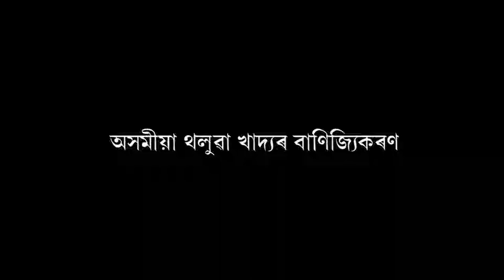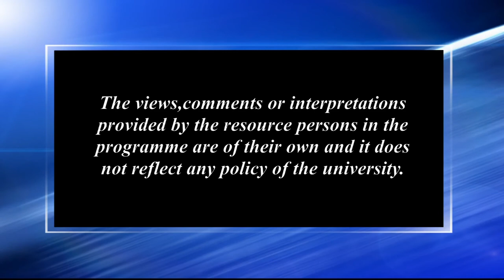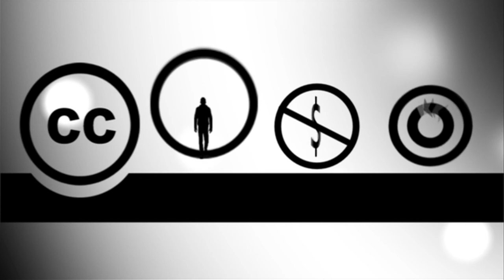অসমীয়া থলুৱা খাদ্যৰ বাণিজ্যিকৰণ_১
Contributors: Sanjeev Kakati and Manoj Kr. Deka
Camera: Hemprokash Mout & Rashmi Duwarah
Editing: Upamanyu Bordoloi
Technical Support: Rajesh Kr. Sarma